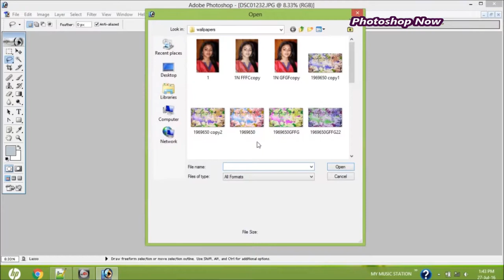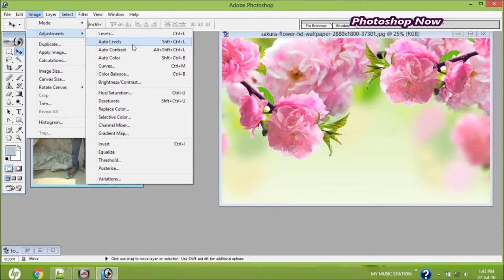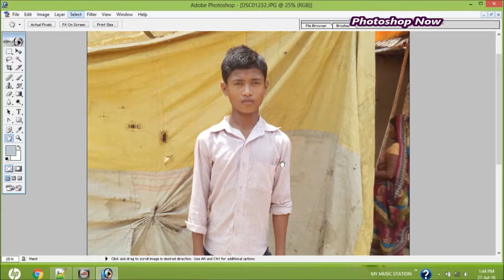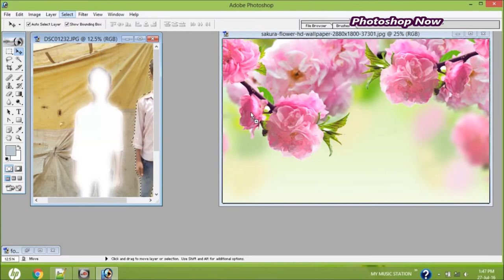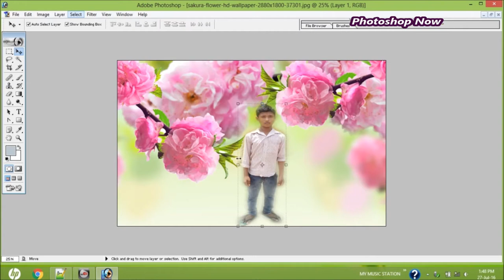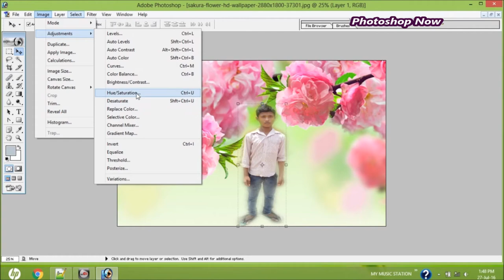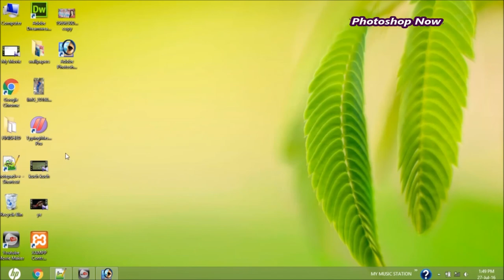HOW TO CHANGE THE BACKGROUND OF AN IMAGE | PHOTOSHOP NOW | MUST WATCH